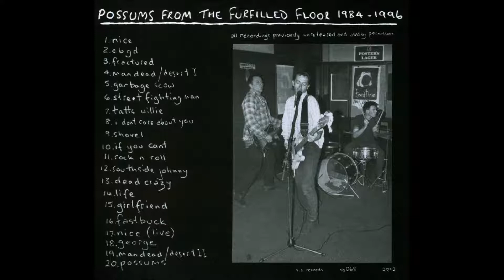feedtime - Street Fighting Man (Rolling Stones)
"Today Is Friday", 2012